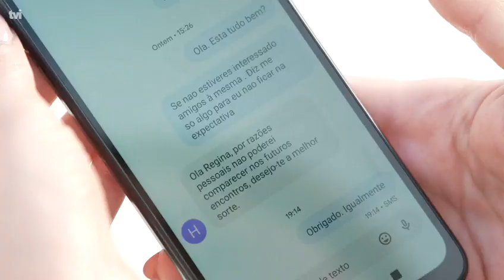Hector envia mensagem definitiva a Regina I Casamento Marcado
No Casamento Marcado, Regina fica estupefacta com mensagem de Hector.